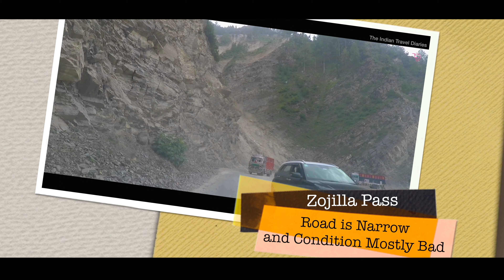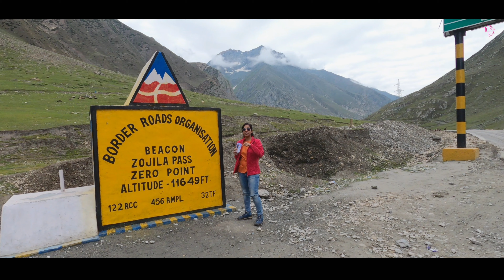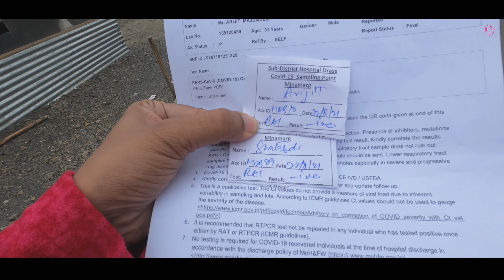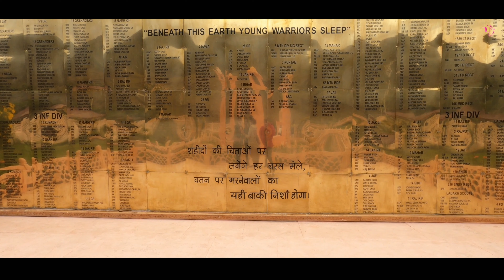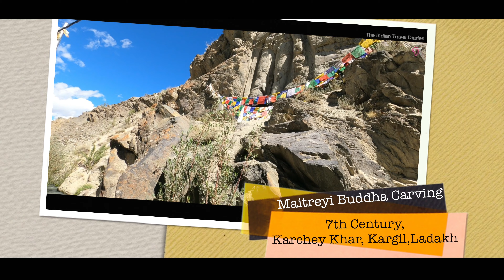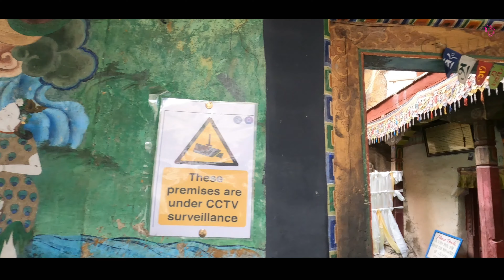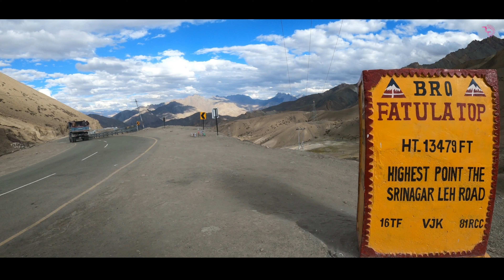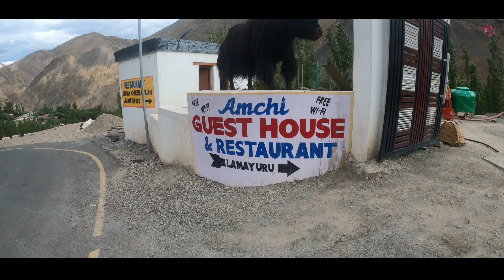Suru Valley | Delhi to Ladakh by road | Ladakh via Kashmir | Leh Ladakh Road Trip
Offbeat locales.. A Bollywoood Set.. Local Kashmiri food and the beauty of Sonmarg. That's what you see in this video.